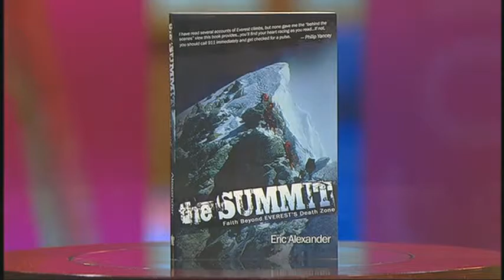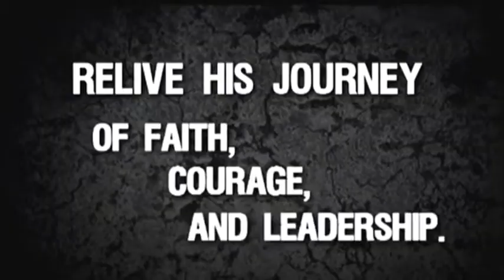Eric Alexander "The Summit: Faith Beyond Everest's Death Zone" Full Circle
Watch the amazing story of Eric Alexander--and his journeys to places most of us can't even imagine!
Eric is Speaker/ Author of "The Summit: Faith Beyond Everest's Death Zone."
The Story of the 1st Blind Ascent
Book --"The Summit: Faith Beyond Everest's Death Zone"
Vail, CO 81658
Face Book -- Higher Summits